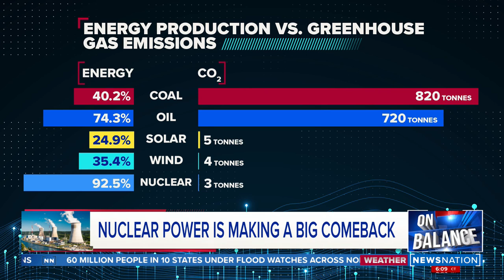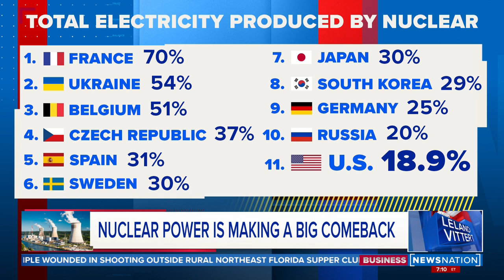Nuclear power is making a big comeback | On Balance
Is nuclear the answer to many of the problems the U.S. is having? John Kotek, Senior Vice President of policy development of Public Affairs for the Nuclear Energy Institute, weighs in.